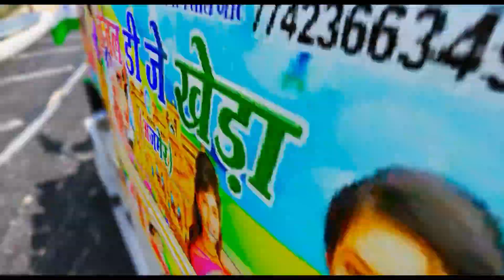Teri Mitti Me Mil Jawa Gul banke me khil jawa !! GTA V NEW VIDEO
Quaries Solved For This Video-
MR DJ HACKER
MR DJ,DJDJ,PICKUP,GAME,GTA V,YOUTUBE
1.GTA DJ PICKUP
2.World's Longest dj
3.duniya Ki Sabse lambi DJ pickup
4.GTA DJ KI DUNIYA
5.DJ GAME YOUTUBE

MRDJHACKER gabbar djviral dj djking dj mrroyalstar gta5 gtadjpickup ,police vs dj,गब्बर डीजे एंड पुलिस,गब्बर डीजे के पीछे पुलिस,gabbar dj wala,gabbar dj ka video,dj song,dj accident,gabbar dj real video,police vs dj pickup,police vs dj news

Hii

this video was made for entertainment purposes only Copyright Disclaimer under Section 107 of the copyright act 1976, allowance is made for fair use for purposes such as criticism, comment, news reporting, scholarship, and research.

ALSO SOLVED